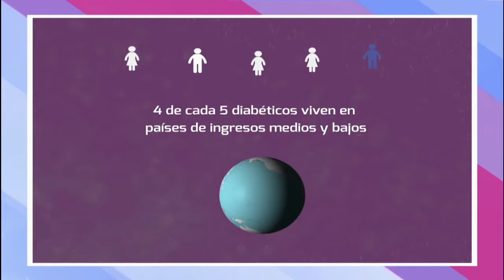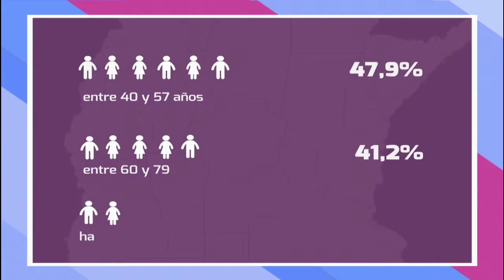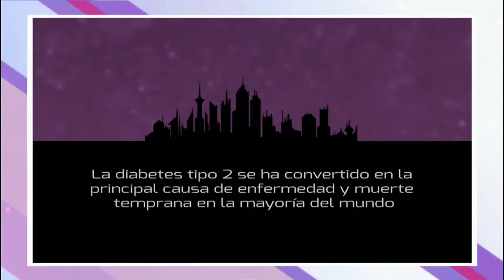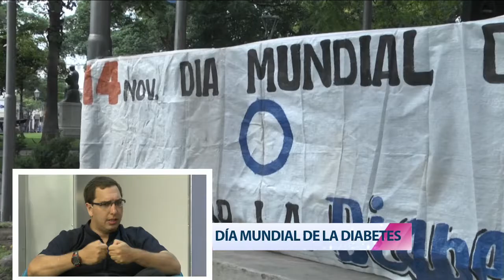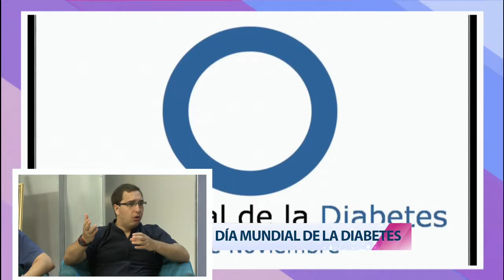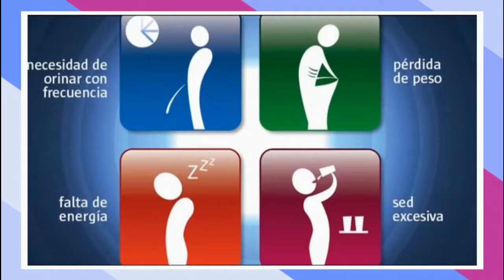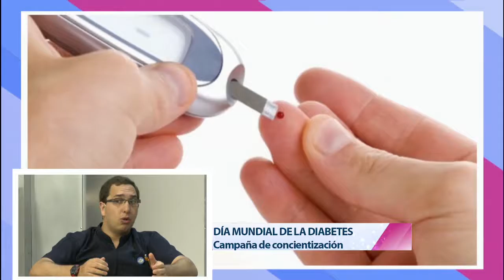HOY POR LA TARDE DIA MUNDIAL DE LA DIABETES